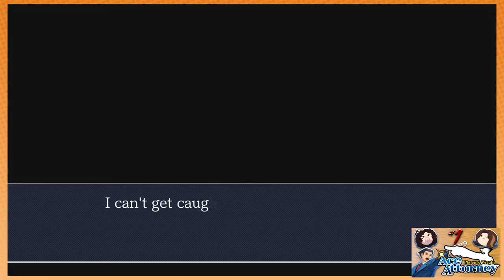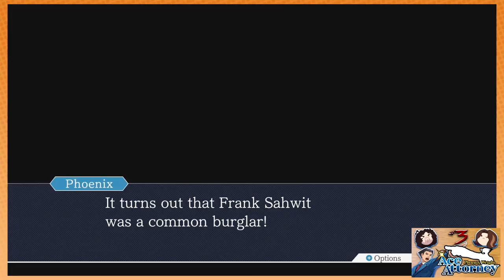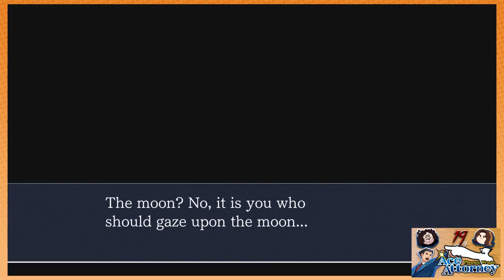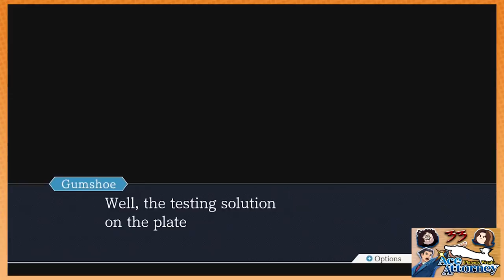Game Grumps - Best of PHOENIX WRIGHT: ACE ATTORNEY (Cases #1-3)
what could be the symbolism??

the Grumps + one of my favourite games = good times, if they do play this game to the end the last two cases are bigger than the first three combined by a wide margin so let's get OBJECTING baby